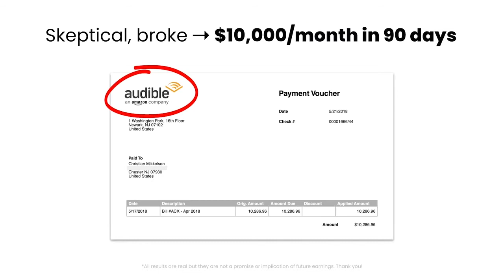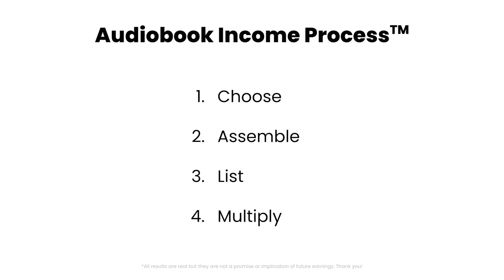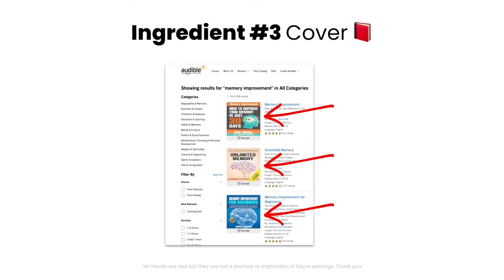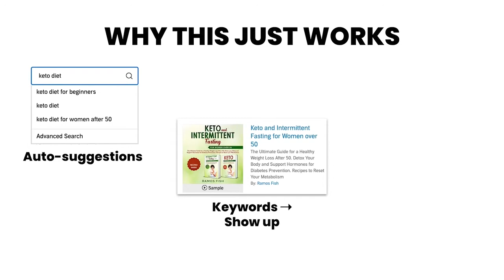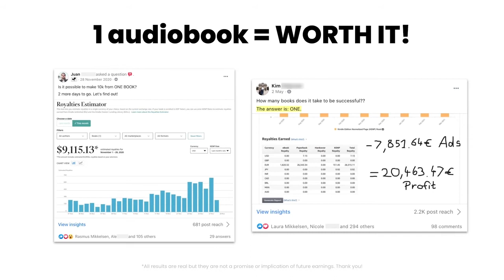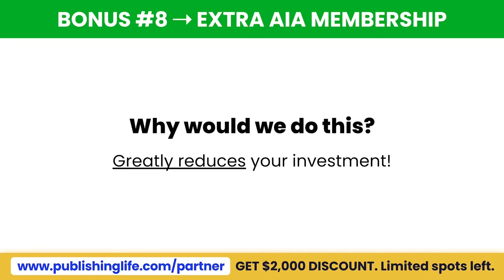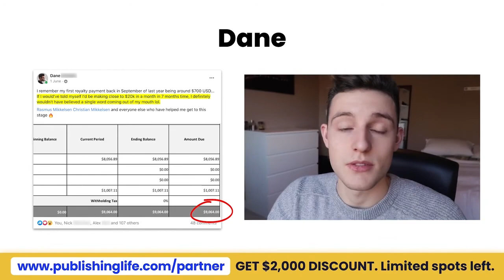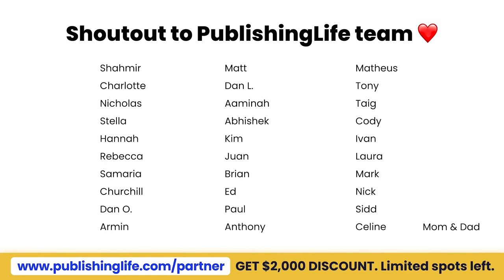¿QUÉ es AUDIOBOOK INCOME ACADEMY? Así te prometen hacerte RICO los GEMELOS MIKKELSEN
Te resumimos el webinar de más de 2 horas de duración de AUDIOBOOK INCOME ACADEMY, el método para hacerte rico (supuestamente) con Audible de los gemelos Mikkelsen, y sacamos las principales conclusiones.

Para nosotros el precio nos parece muy alto para un curso de este tipo pero lo mejor es que saques tus propias conclusiones.

00:00 - Intro
06:10 - Las 4 claves del método
09:00 - Los 3 ingredientes
19:00 - Audiobook Income Academy
22:00 - Los precios del curso
29:00 - Garantía de devolución
30:35 - Testimonios

MÁS SOBRE AUDIOBOOK INCOME ACADEMY